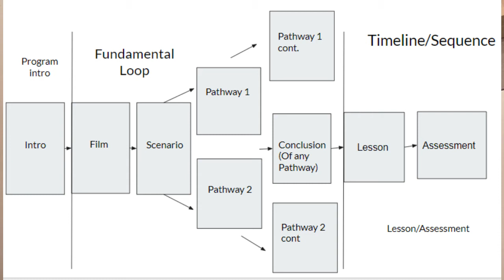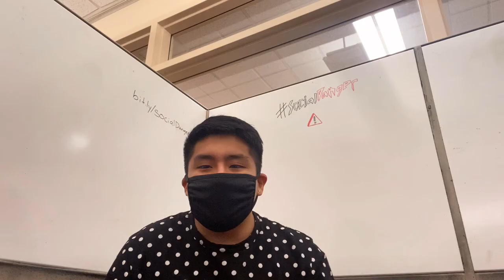Documentary Trailer #1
LETS GOOOOO